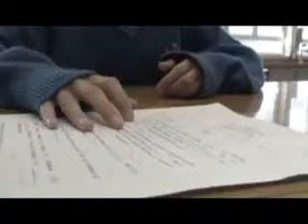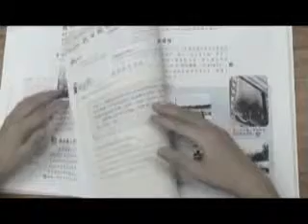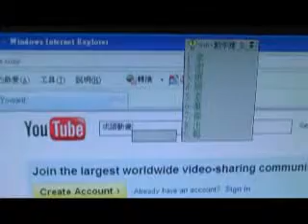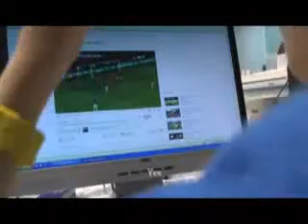《第二屆健康網上短片創作大賽》片名 : Colour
第二屆健康網上短片創作大賽
隊伍 : 中華傳道會安柱中學(安柱中學)
最佳影片季軍
最佳男主角學校組冠軍
最佳女主角學校組季軍
最佳劇本學校組其他入圍作品
最佳視覺效果學校組冠軍
最佳導演學校組亞軍